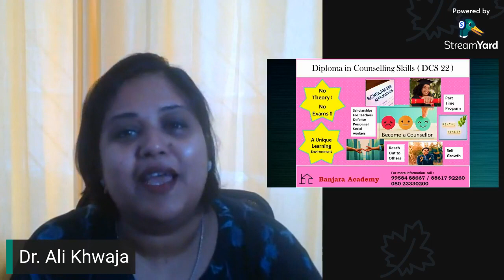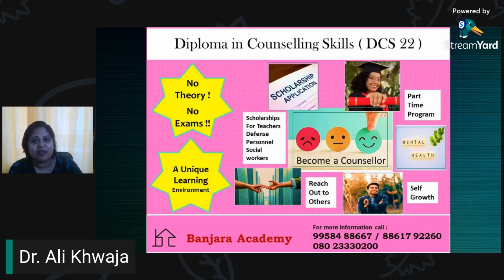Overcoming Loneliness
“The soul that sees beauty may sometimes walk alone.” - Johann Wolfgang von Goethe

This Saturday’s FB live to understand, manage and overcome Loneliness. Follow our page for weekly FB live session on interesting and introspective topics of life delivered by Dr.Ali Khwaja and team Banjara Academy.

Topic – Overcoming Loneliness
Recording of 10th July 2021

Banjara Academy Offers free, confidential, Counseling and emotional support to all in person and online (through telephone counseling / email counseling).